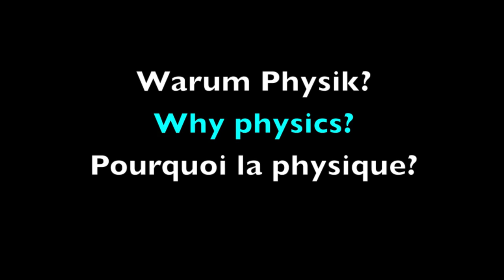Warum Physik? Why physics?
Wie kommt man ausgerechnet dazu, Physik zu studieren? Das haben wir zwei Männer und eine Frau gefragt, die es wissen müssen.

Florencia Canelli erforscht den Ursprung des Universums und gewann für ihre außerordentlichen Leistungen in der Teilchenphysik den IUPAP Young Scientist Prize. Heute arbeitet sie als Professorin am Physik-Institut der Universität Zürich und am CERN als Mitglied des CMS-Teams.

Günter Dissertori ist Professor an der ETH Zürich und hat ebenfalls als Mitglied der CMS Kollaboration dazu beigetragen, das Higgs nachzuweisen.

Martin Pohl ist dem Rätsel der dunklen Materie auf der Spur. Der Astrophysiker und Professor an der Universität Genf ist davon überzeugt, dass die Forscher ganz nah an der Lösung sind und ermutigt junge Frauen und Männer, an der Entdeckung mitzuarbeiten.

Pourquoi la physique ?

Comment en arrive-t-on à étudier justement la physique ? Nous avons posé la question à deux hommes et une femmes qui doivent le savoir.

Florencia Canelli étudie l'origine de l'univers et a remporté le IUPAP Young Scientist Prize pour ses prestations exceptionnelles en physique des particules. Elle travaille en tant que professeur à l'Institut de physique de l'Université de Zurich et au CERN dans l'équipe CMS.

Günter Dissertori est professeur à l'ETH de Zurich et a également participé à la découverte du boson de Higgs en tant que membre de la collaboration CMS.

Martin Pohl est sur la piste de la matière noire. L'astrophysicien et professeur à l'Université de Genève est convaincu que la solution est proche et encourage les jeunes gens à participer à sa découverte.